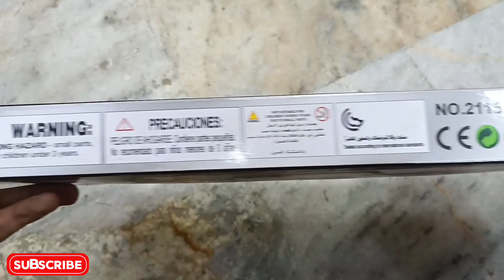Avangers Model Set unboxing // avangers model toys set unboxing 🥵🥵 //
avangers set

avengers set price

avengers set drawing

avengers set

avengers set fire to the rain

avengers set unboxing

avengers setup

avengers set toys video

avengers set toys

avengers set unboxing video

avengers set dikhaiye

avengers set avengers set

avengers set song

avengers all set

avengers make a wish

avengers make a man outta you

avengers make a good plan part 3

avengers make a good plan part 4

avenger average setting

lego avengers assemble set

the avengers set yn and peter up

avengers endgame toys hasbro

avengers union legends

avengers box set

avengers big set

avengers book set

avengers bird set free

avengers toys set big size

lego avengers set build

cyborg avengers set bgmi

avengers pencil box set

avengers final battle set

lego avengers tower set build

avengers metal figures

bucky barnes action figure

avengers tower playset

avengers car set

avengers card set

avengers collection set

avenger clutch setting

avenger carburettor setting

avenger lock set change

avengers cast on set

avengers campus captain america

set de lego avengers

set de avengers infinity war

set de avengers

set de lego avengers endgame

set de lego avengers infinity war

d avengers

avengers search for thanos

avengers origins stop motion

avengers eraser set

avengers endgame set

lego avengers sets endgame

avengers endgame toy set

every lego avengers set

e avengers

avengers youth

avengers full set

avengers full set toys

avengers film set

avengers action figure set

five avengers set

wizard101 fossil